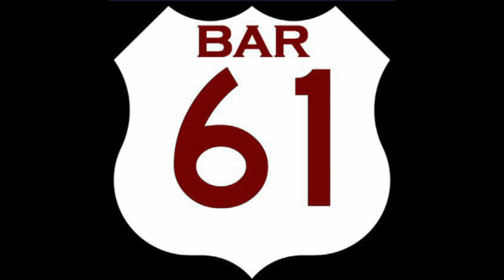Bayou Explosion Fest/No Problem Raceway 6-30-2018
This video is about Bayou Explosion Fest